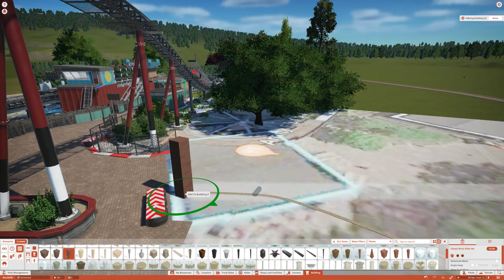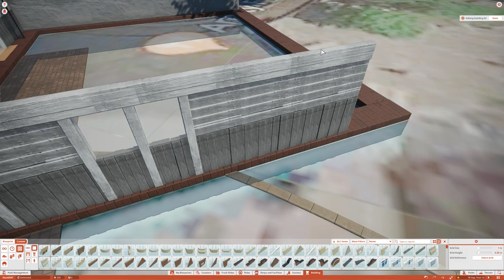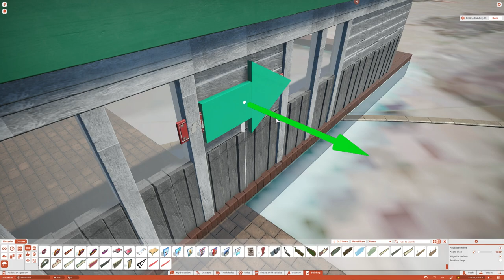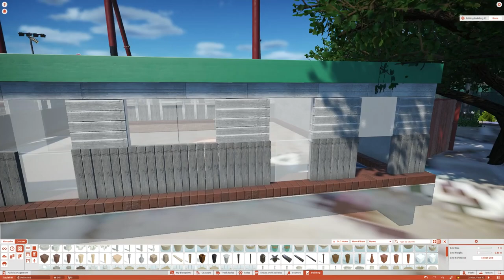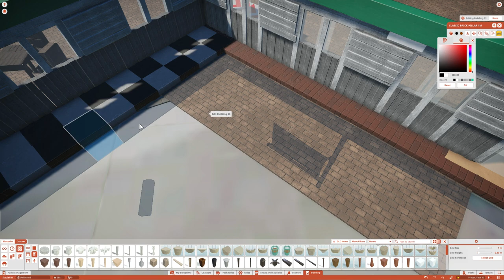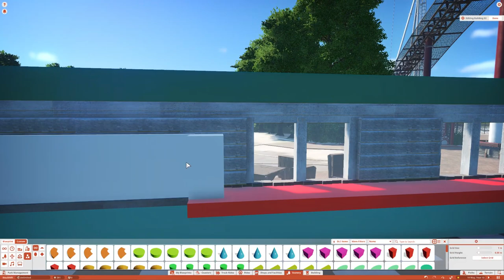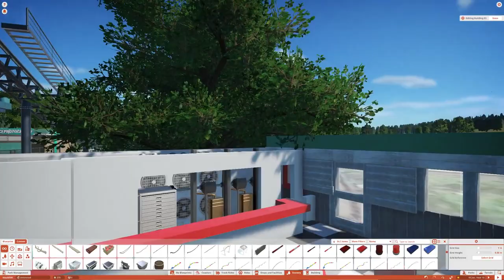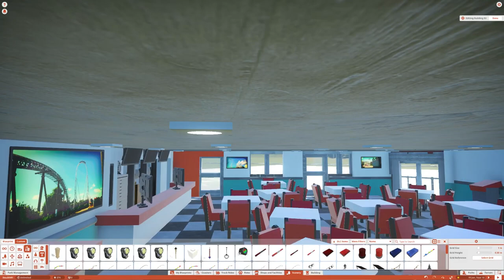🎢 Amity Fish & Chips | Stealth Recreation | Planet Coaster (64) | Loakin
Today, I get build the shop for everyone's favourite food, FISH & CHIPS! The building is complete with a full, detailed interior as well as indoor and outdoor seating. Also, it's quite a long episode today, so I hope you're sitting comfortably!

Like my creations? Take a look! All my previous parks are on the Steam Workshop:
As well as more smaller items, like coasters and buildings!

Learn how to make 1:1 recreations in Planet Coaster with Operateur's Tutorial